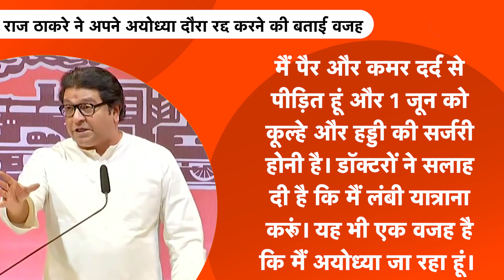Raj Thackeray : पहले ही राज ठाकरे को लग चुका था इस बात का पता !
राज ठाकरे ने अयोध्या दौरे को रद्द करने के बाद रविवार को अपनी एक रैली में इसका कारण बताया कि आखिर क्यों उन्होंने ये प्लान रद्द किया।